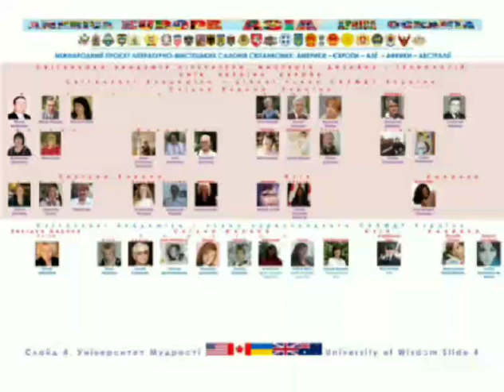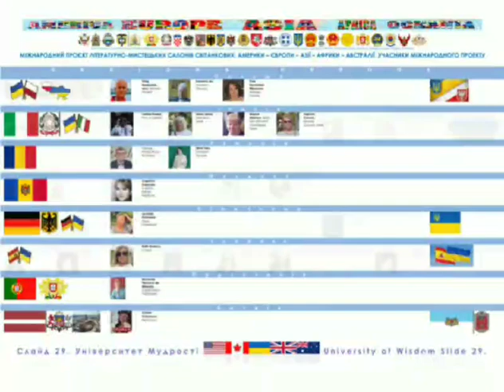66 КМЛМС УМ Вип.2. Вар.2 муз оформл Г. Рибник. Почесному Консулу Світанкових. Творч відпоч. Хорватія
ВікторВдовченко VictorVdovchenko ГалинаРибник HalynaRybnyk Слайд 1. Університет Мудрості / University of Wisdom Slide 1. МІЖНАРОДНИЙ ПРОЄКТ ЛІТЕРАТУРНО-МИСТЕЦЬКИХ САЛОНІВ СВІТАНКОВИХ: АМЕРИКИ – ЄВРОПИ – АЗІЇ – АФРИКИ – АВСТРАЛІЇ
Університет Мудрості. Випуск 2. Галина Рибник. Творчий відпочинок із креативом. Цриквениця, Приморсько-Горанська, Хорватія
University of Wisdom. Issue 2. Halyna Rybnyk. Creative recreation with creativity. Crikvenica, Primorsko-Goranska, Croatia
З нагоди отримання пані Галиною Рибник, активною членкинею Київського міжнародного літературно-мистецького салону, високого статусу члена-кореспондента Світанкової Академії літератури, мистецтва, дизайну і технологій (САЛМДТ) і Почесного Консула Світанкових в Європі (Чехія, Хорватія).
On the occasion of Ms. Halyna Rybnyk, an active member of the Kyiv International Literary and Art Salon, receiving the high status of Corresponding Member of the Dawn Academy of Literature, Art, Design and Technologies (SALMDT) and Honorary Consul of the Dawn in Europe (Czech Republic, Croatia).
Міжнародне літературно-мистецьке товариство «Світанкові обрії». Міжнародна Світанкова Школа літературно-мистецької творчості, Київ. Київський міжнародний літературно-мистецький салон
Україна Віктор Вдовченко – поезія, добір і систематизація текстів, сценарій
Галина Рибник – створення відео і музичне оформлення
Виробництво Київського міжнародного літературно-мистецького салону
Головний редактор – професор Віктор Вдовченко. Відеооператор – Галина Рибник. Київ – 2022

Слайд 2. Університет Мудрості  / University of Wisdom Slide 2.
МІЖНАРОДНИЙ ПРОЄКТ ЛІТЕРАТУРНО-МИСТЕЦЬКИХ САЛОНІВ СВІТАНКОВИХ: АМЕРИКИ – ЄВРОПИ – АЗІЇ – АФРИКИ – АВСТРАЛІЇ
Університет Мудрості. Випуск 2 / University of Wisdom. Issue 2
Автори, виконавці, учасники Міжнародного проєкту літературно-мистецьких салонів Світанкових Америки, Європи та Азії –
В. Вдовченко, Г. Рибник, нагороджені найвищою відзнакою Світанкових – Червоною Трояндою з Діамантовим Оком за високий змістовний, дизайнерський і мистецький рівень відео, які достойно презентують Світанковий вибір та презентацію крилатих висловів та фразеологізмів філософської культури у світовому письменстві та мистецтві від України у графічному та веб-дизайні трьох континентів у багатьох країнах світу.

Професор Віктор Вдовченко, громадський діяч, голова Міжнародного літературно-мистецького товариства «Світанкові обрії», керівник Світанкової Школи літературно-мистецької творчості Товариства, керівник (господар) Київського міжнародного літературно-мистецького салону, академічний дослідник творчості, дизайну, реклами у Національній академії педагогічних наук України
Галина Рибник, член-кореспондент Світанкової Академії літератури, мистецтва, дизайну і технологій (САЛМДТ), Почесний Консул Світанкових у Європі (Австрія, Чехія, Хорватія), активна членкиня Київського міжнародного літературно-мистецького салону, засновник і керівник авторської студії фото та відео. Київ. Україна, Європа